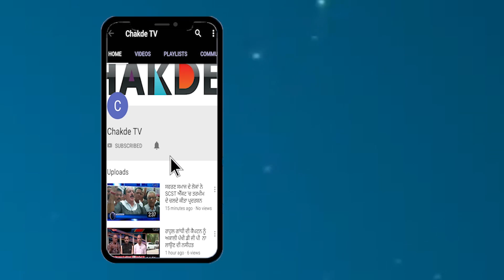India ਦਾ ਪ੍ਰਧਾਨ ਮੰਤਰੀ ਕੌਣ ?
ਜਲੰਧਰ ਦੀ ਜਨਤਾ ਦਾ ਪ੍ਰਧਾਨ ਮੰਤਰੀ ਕੌਣ ?